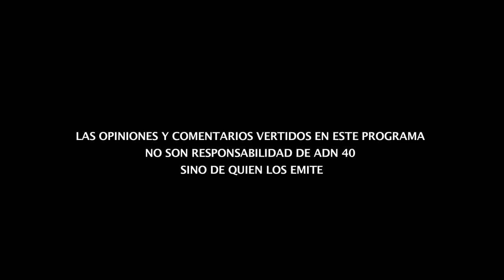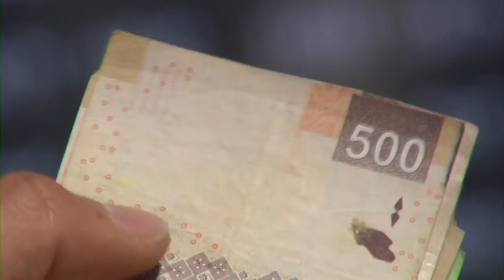Problemas con el oro negro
Entre Reporteros hablaron sobre las consecuencias que México afronta por el desabasto en la producción de combustibles en toda la nación.